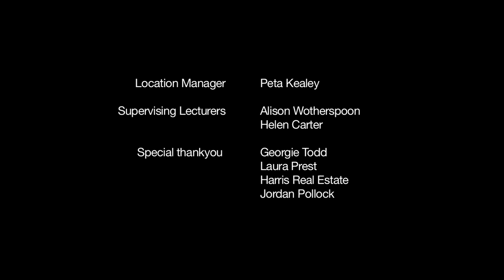OPEN HOUSE | Short Film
A short comedy about the encounters at an open house auction

Written by Lauren Brice
Directed by Lauren Brice and Phillip Cook
Produced and Music by Paul Sinkinson
Cinematography by Peta Kealey